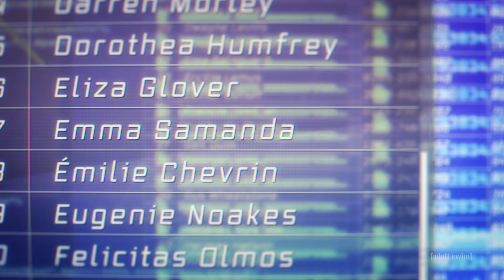Who is Emma? | Ninja Kamui | adult swim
Ninja Kamui airs Saturdays at midnight during Toonami, next day on Max. Japanese dubs re-air at 3am.